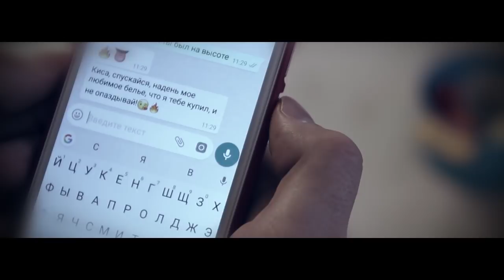Экстрасенс Мехди представляет проект МЕХДИДОБРО. Фильм 5 «Женское счастье»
Наш социальный проект МЕХДИДОБРО занял очень важное место в моей жизни. Работа над проектом отняла огромное количество сил, времени, средств.
Пятый фильм под названием «Женское счастье» !
Как часто мы ставим на первое место "минуту слабости", допуская подмену понятий, и тем самым, обрекая себя на сомнительное будущее! Каждое звено в цепочке под названием "жизнь" должно быть прочным, только тогда судьба откроет светлую дорогу! Не скрыть обмана от судьбы! Не скрыть ничего даже в самом себе! Помните, что чистота ваших мыслей и поступков должна быть не внешней, а внутренней, должна быть сутью и стержнем! @frolova.gaevskaya
Пару слов о специально выбранном хэштеге: именно МЕХДИДОБРО поможет вам и нам выразить общую позицию, отстоять её и повести за собой единомышленников! Призываем к объединению во имя добрых дел! Все так просто…
✅Что от вас требуется:
 ⚜Принять нашу сторону 👌🏻
⚜Разместить репост у себя на странице (❗включая текст )
⚜Отметить нашу страницу  @mehdiebrahimivafa
⚜Поставить хэштег
Для репоста в Инстаграм необходимо:
1. Скачать в GooglePlay или AppStore приложение для репоста (например, Repost Plus).
2. Открыть приложение и пройти авторизацию (свой логин и пароль);
3. Найти аккаунт @mehdiebrahimivafa по поиску пользователей;
4. Под нужным видео нажать кнопку «Репост»
5. Выбрать иконку Инстаграм и следовать инструкциям в приложении